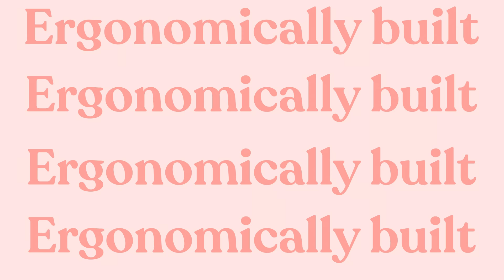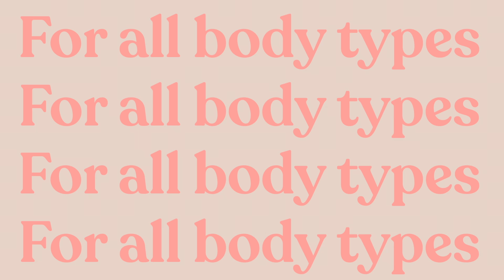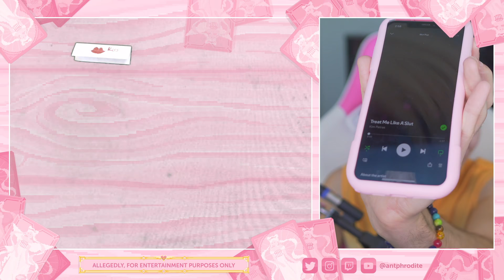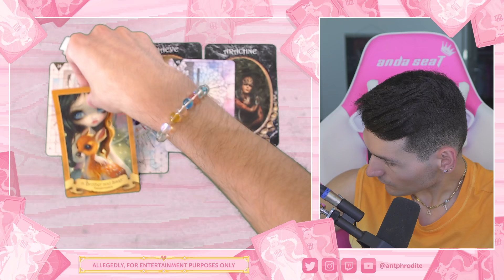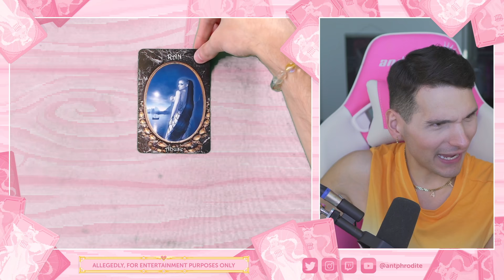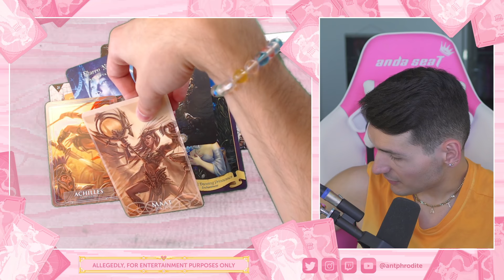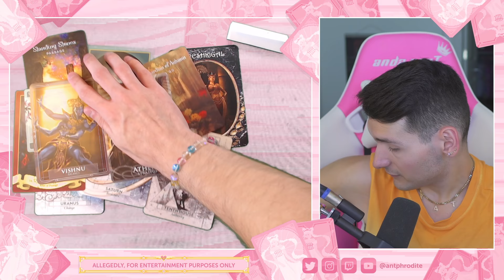Your Next SPICY Encounter *PICK A CARD *TIMELESS*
0:00 Intro
2:43 Group 1
10:32 Group 2
17:48 Group 3